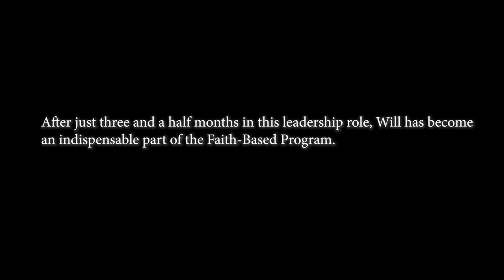Will Speer Video 2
Save Will Speer. Sign the petition